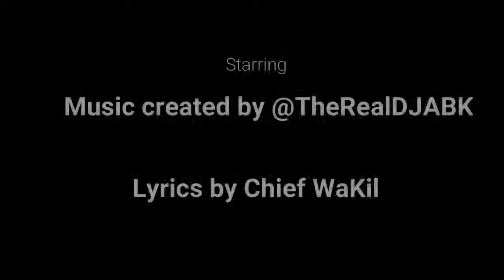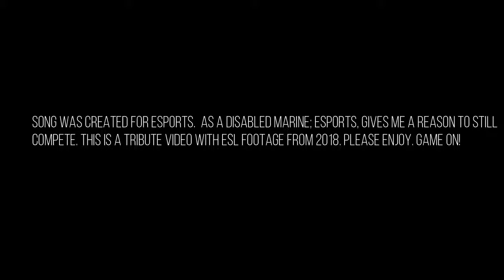True Warrior feat. WaKil by DJABK (esports anthem)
🗣WELCOME HOME GAMERS!🧪🏃🏽‍♂️
🔥We have the Hottest Community Ever! We're LIT🔥

True Warrior feat. WaKil by DJABK esports anthem; a dedication video from me to esports this is me just having fun with old esl footage; using the song, "True Warrior." Video games have been my life since Cyber Athete League aka CAL. I competed my childhood away. I joined the Marine late 2006 as my way of getting out of my home town for better opportunity. Injured was the outcome. This song is me never giving up despite all old. This is my game winning shot like Lebrone James does in basketball or the Baker Mayfield does in football; like them, many in esports "Fight to the Finish" and this is for those who do it in esports. I hope you'll enjoy.

Stay up to date at TheRealDJABK.com

🔥18+🔥 Mature Stream
🔥🔥🔥ROAD TO 10,000 FOLLOWERS🔥🔥🔥

🔥👕 Who is DJABK? 🔥
🔥💯 I am a disabled Marine whom has been in esports as a player (athlete, competitor) for 20+ years. I have played in Cyberathlete Amateur League, Cyberathelete Professional League, and invited to a National Invitational 2006 Everlan. 🔥💯💻

I will pick a winner at random every week